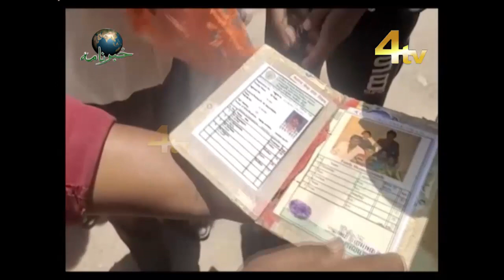4tv Khabarnama | 27 April 2020 | Akbaruddin Owaisi press conference regarding relief distribution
AIMIM Floor Leader  Akbaruddin Owaisi addressed a press conference regarding ration distribution. Mr Owaisi requested Telangana government to utilise the public funds meant for festivals to instead help the poor.